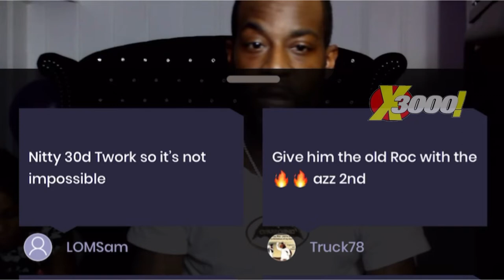TAY ROC “ I STARTED WRITING FOR TWORK AS SOON AS BEASLEY CALLED, I AINT WAIT ON THE DEPOSIT” 😯